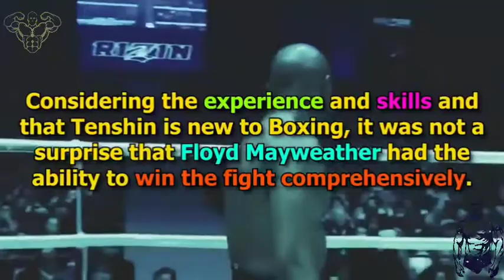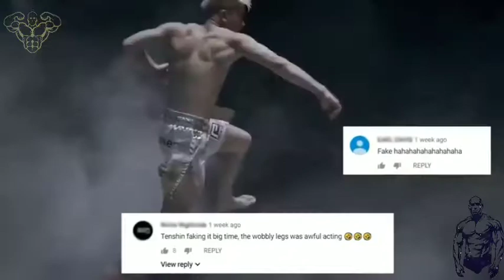Workout Motivation Music Mix 🔊 Pump Up Trap 2020